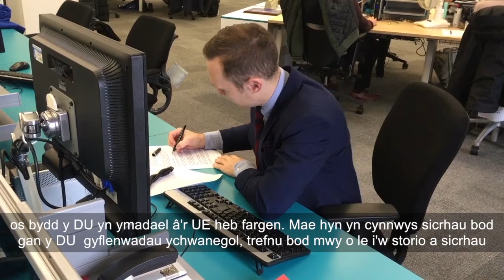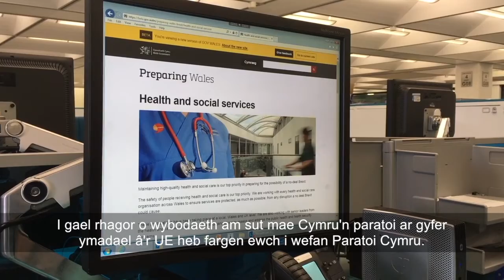Andrew Evans - Y Prif Swyddog Fferyllol Cymru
Y Prif Swyddog Fferyllol Cymru, Andrew Evans, yn esbonio mwy am reoli'r gyflenwi meddyginiaethau os bydd y DU yn gadael yr UE heb gytundeb.